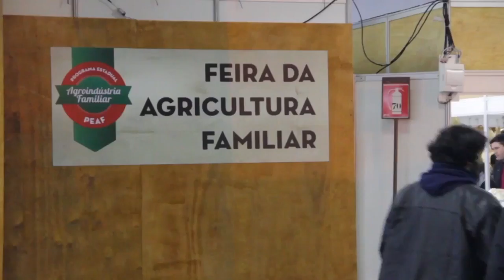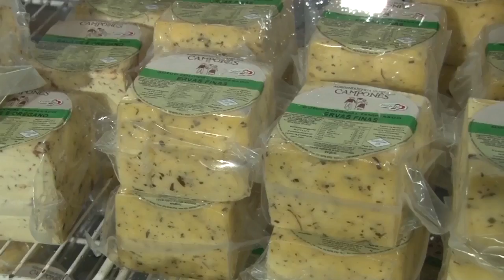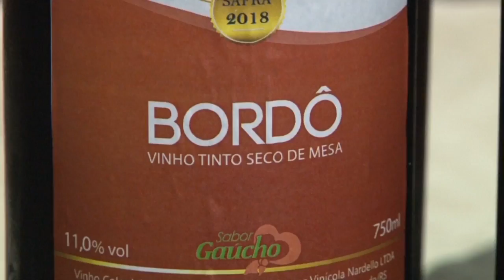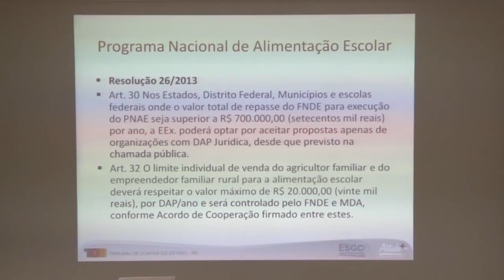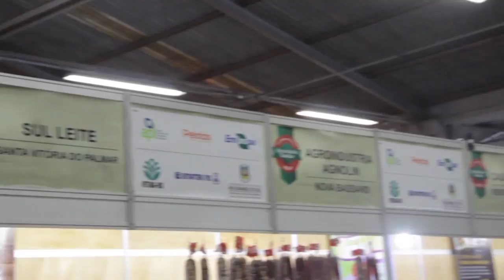Rio Grande Rural #1018 17/06/18 1º bloco